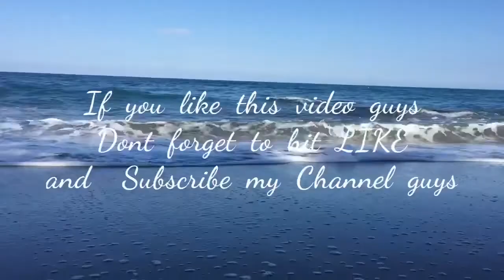GREECE CURFO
Im missing greece...